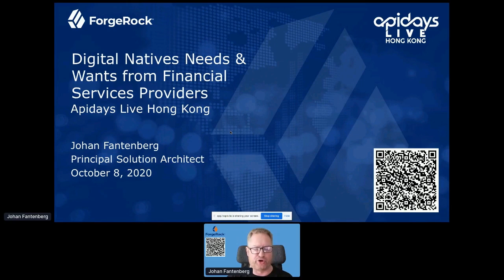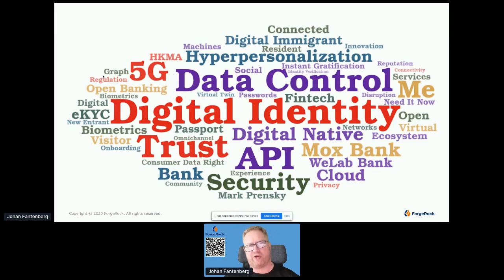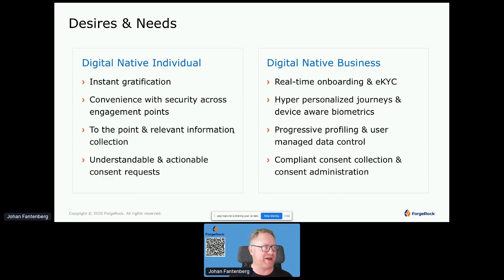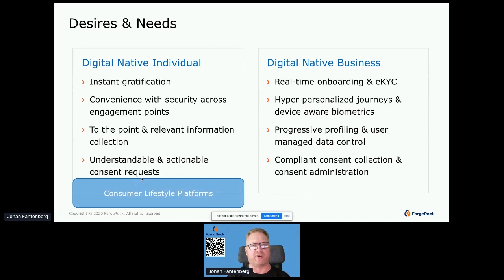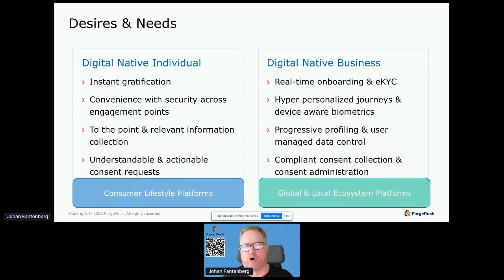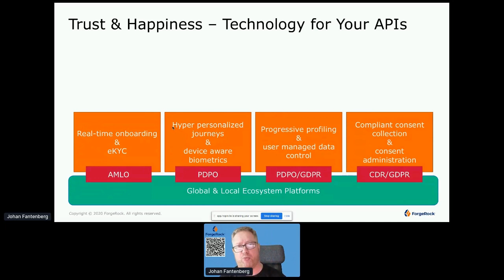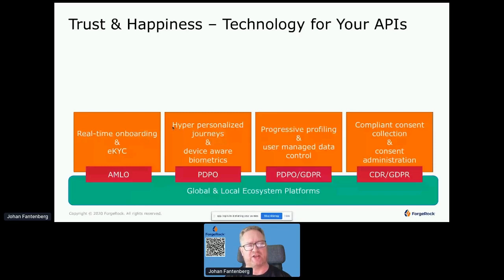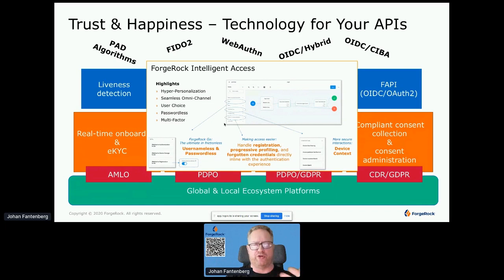Apidays LIVE Hong Kong 2020 - Digital Native’s Needs & Wants from Financial Services Providers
Digital Native’s Needs & Wants from Financial Services Providers
Johan Fantenberg, Senior Solutions Architect at ForgeRock